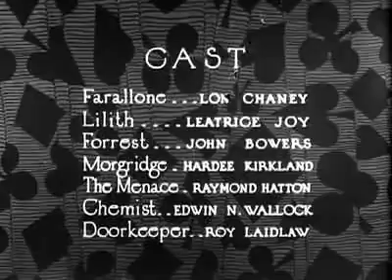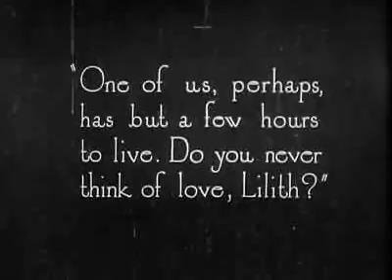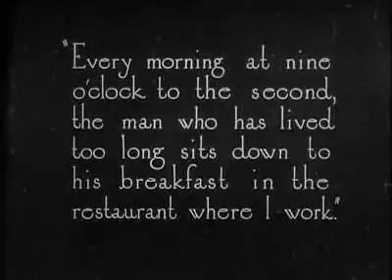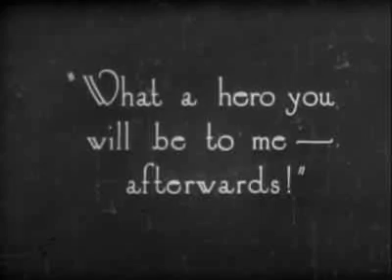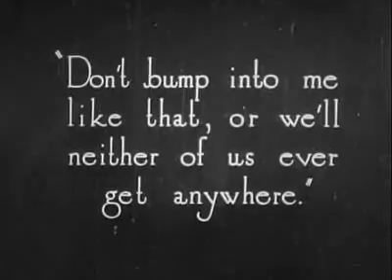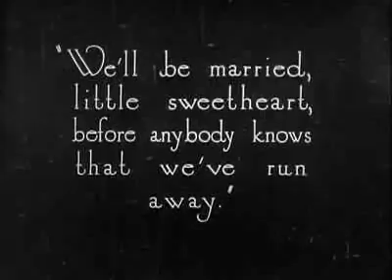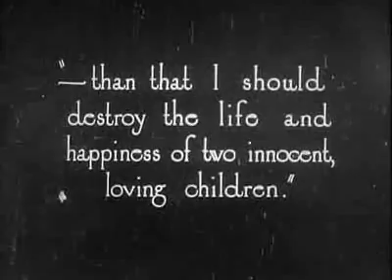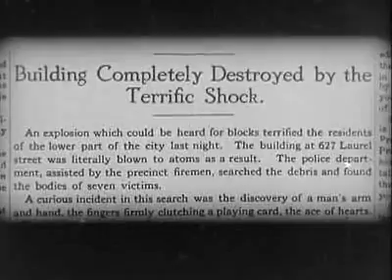The Ace of Hearts (1921) (Lon Chaney)